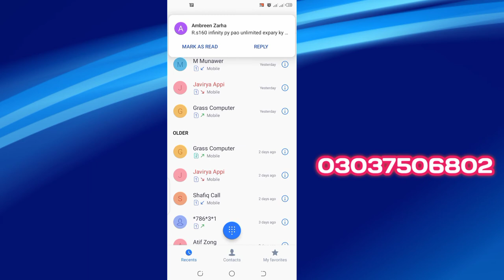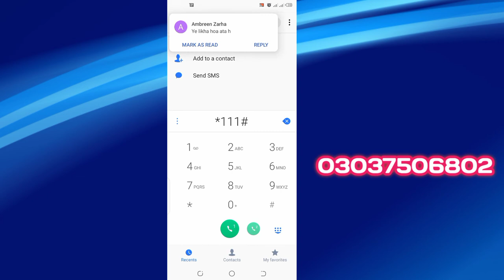How to Check Jazz SIM Balance using USSD Code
jazz balance save code while using internet,
jazz balance save service code,
*275# jazz balance save code,
jazz balance save service *275#,
telenor balance save code,
jazz balance save offer,
jazz balance save during using internet,
jazz save balance return code,